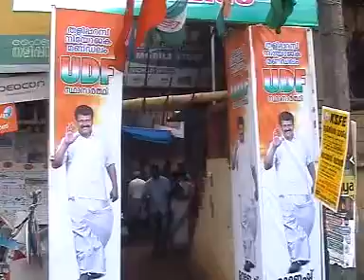Taliparamba UDF Candidate Rajesh Nambiar office protest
Taliparamba UDF Candidate Rajesh Nambiar  udf election committee office protest